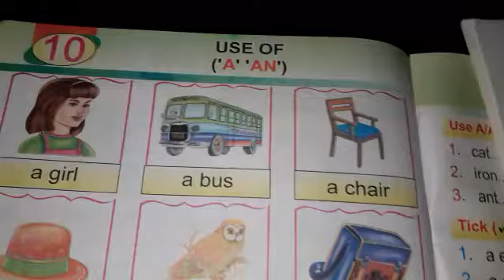class ukg sub eng 23 September 2020